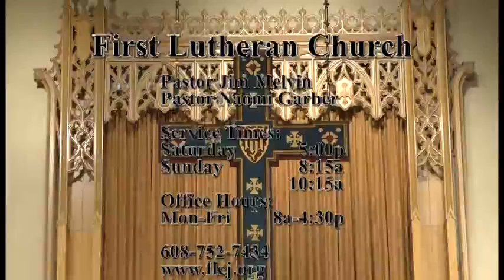"Look, Up in the Sky" - May 8, 2016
8:15 Sunday Service

Sermon: "Look, Up in the Sky" by Pastor Jim Melvin